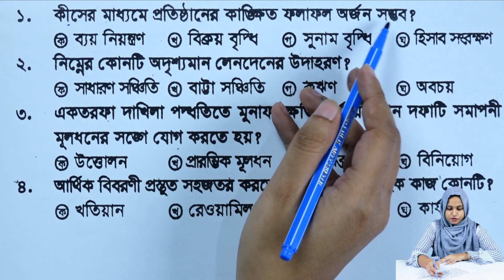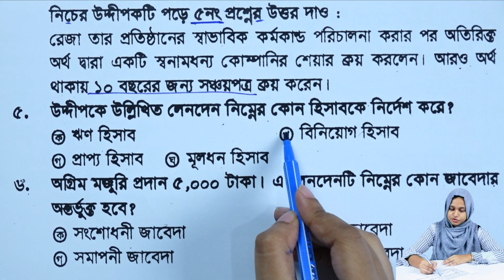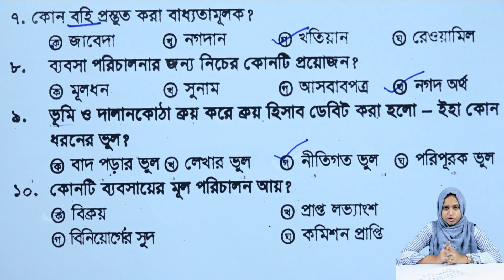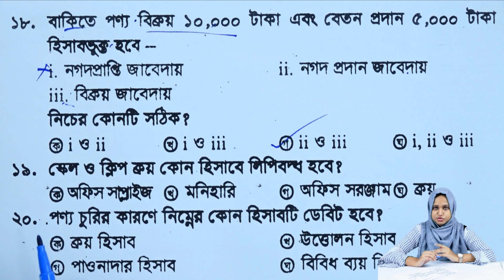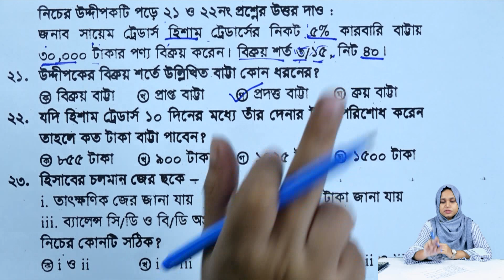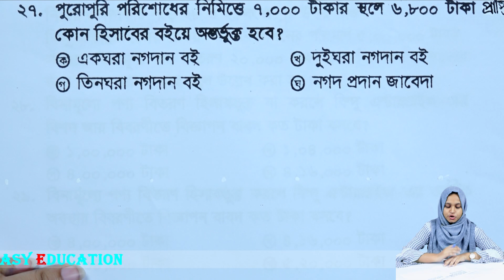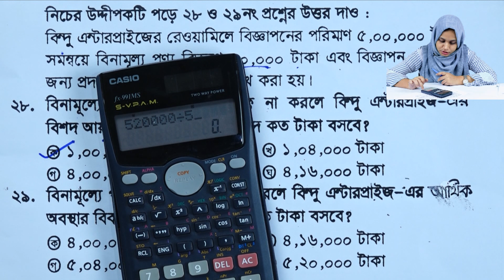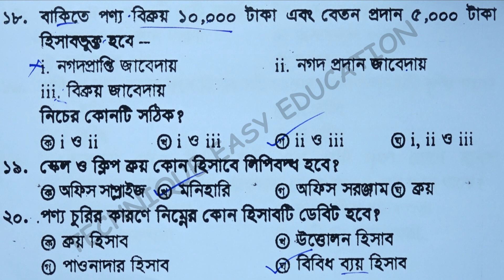বহুনির্বাচনি | রাজশাহী বোর্ড ২০১৯ | এসএসসি হিসাববিজ্ঞান | Rajshahi Board 2019 | SSC Accounting MCQ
SSC Accounting MCQ Rajshahi Board 2019
এসএসসি হিসাববিজ্ঞান বহুনির্বাচনি রাজশাহী বোর্ড ২০১৯